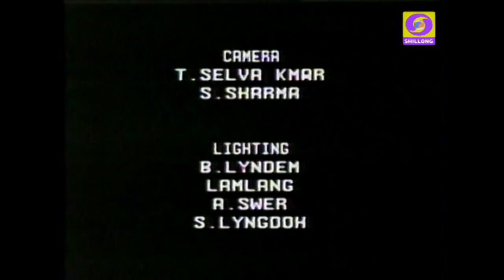KI KAM U BAH BESBHA SERIES 2 EPISODE 16